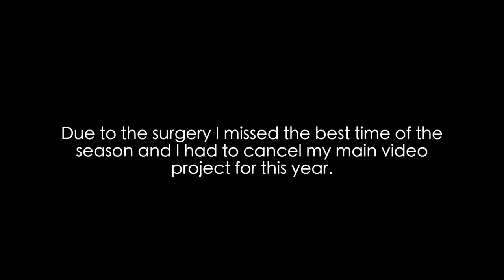Ups & Downs - Stefan Eberharter | Cleaned Ep.06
This bike season had a bit of everything: riding crazy trails in Switzerland, doing trial shows again, enjoying beautiful sunsets in the dolomites and a surgery which ended my alpine season abruptly. Thanks to Michael Schaf for all the great trips we did this year and for managing the situation when I had to leave my appendix back there in Italy.